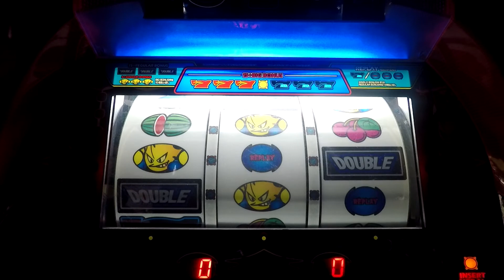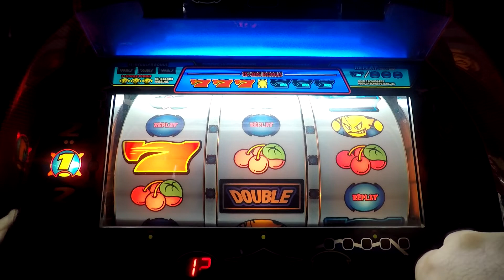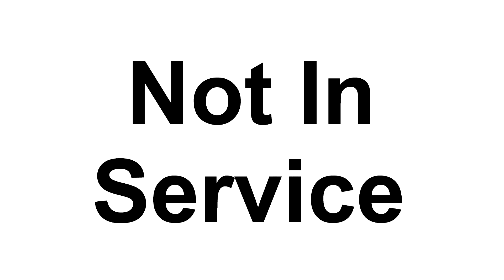DGF2099 Plays Pachislo-146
Setting: 4
Game Mode: 10 Play Challenge
Tokens: 30
Bonus Goal: 75 Tokens